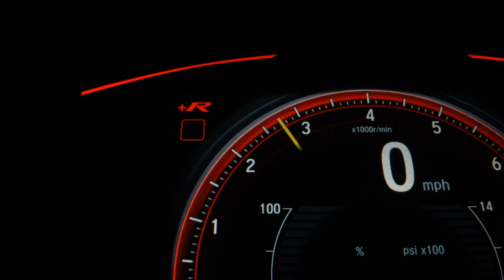CHEVROLET CAPTIVA SPORT - 2012 - /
FAROL DE MILHA, COURO, SOM ORIGINAL!
Magnata Automóveis!! Sua busca Termina Aqui!!

Veículo: CHEVROLET / CAPTIVA SPORT 2.4 SFI ECOTEC FWD 16V
Ano: 2011/2012
Combustível: GASOLINA
Portas: 4 PORTAS
Câmbio: Automático
Cor: PRATA
KM: 145.175

✅ Air Bag
✅ Alarme
✅ Ar Condicionado
✅ Bancos de Couro
✅ CD Player
✅ Desembaçador Traseiro
✅ Direção Hidráulica
✅ Freio ABS
✅ Retrovisores Elétricos
✅ Rodas de Liga Leve
✅ Travas Elétricas
✅ Vidros Elétricos
✅ Limpador Traseiro
✅ Console Central
✅ Protetor de Cárter
✅ Som Original